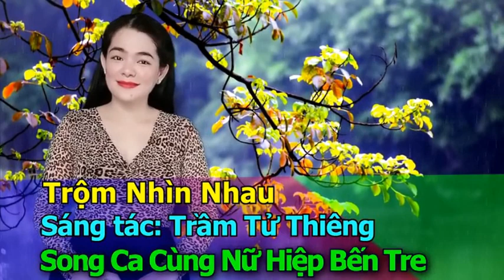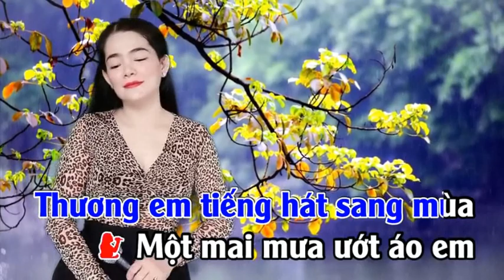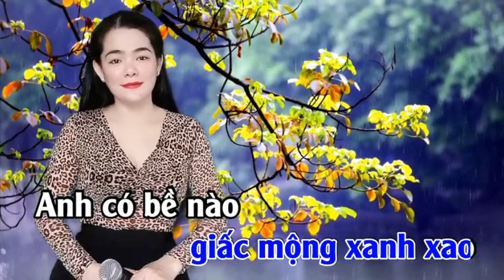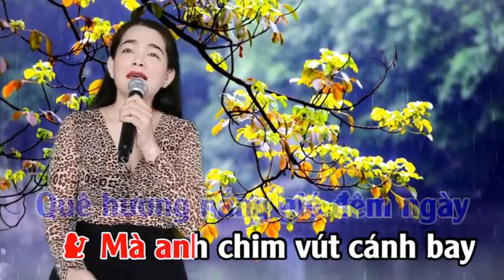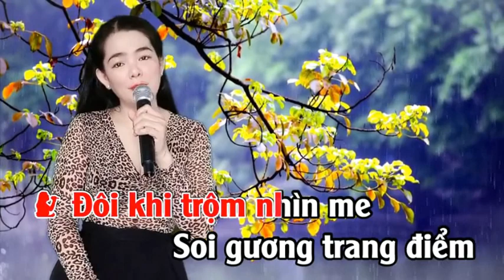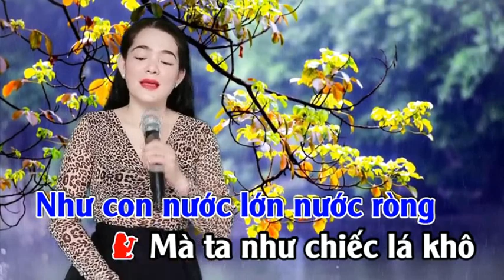Trộm Nhìn Nhau - HOÀNG VĂN & NỮ HIỆP BT